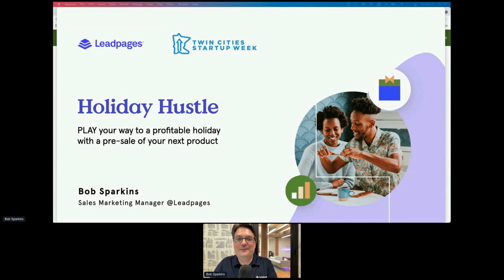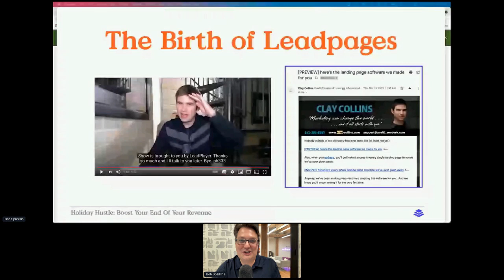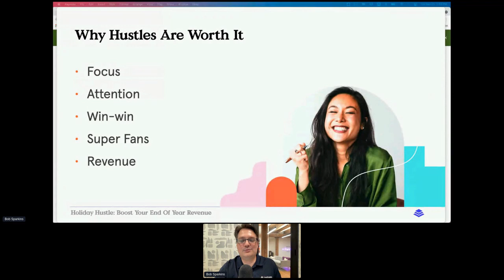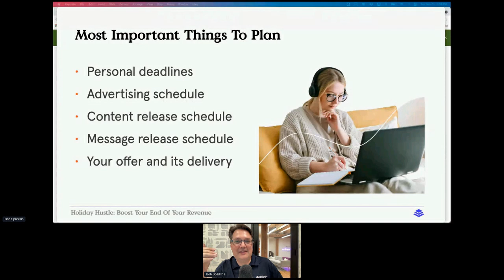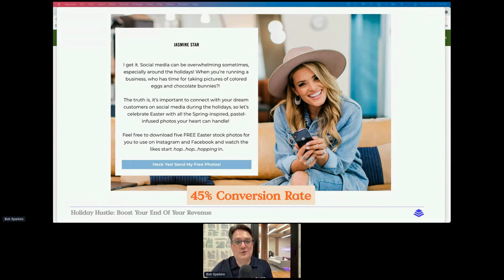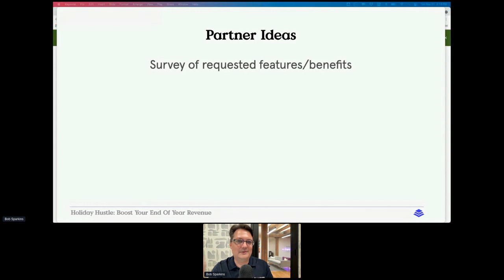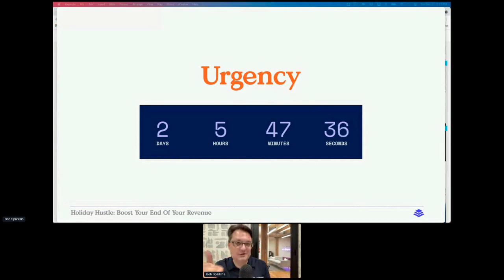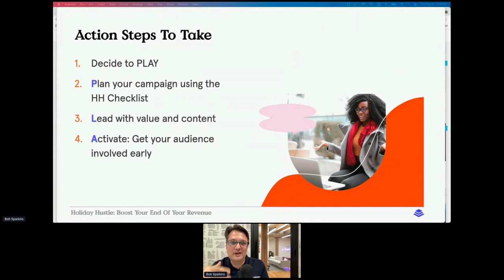PLAY Your Way to a Profitable Holiday Pre-Sale Campaign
This session is for you if: you are considering a pivot in your current business, you're thinking about developing a software product or service offering, or you're driven to help people but don't know what to focus on first.
Before you take the leap in creating your MVP (minimum viable product) in isolation, focus instead on developing your MVA (Minimum Viable Audience). Discover the specific steps you can take to validate your business idea by working with people willing to pay for your future product and provide their feedback.
Title: "PLAY Your Way to a Profitable Holiday Pre-Sale Campaign"
Date: 9/21/21